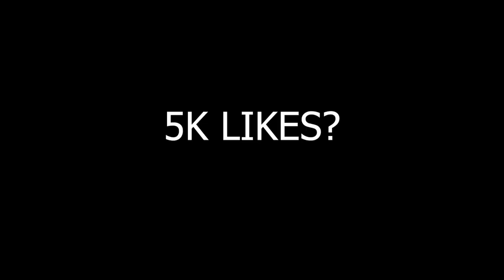FOZYAJAY HINTED FF COMEBACK? OG PAHADI IDOL REVEALED | TSG OJASVI & PVS WIN | FREE FIRE ESPORTS NEWS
0:00 Intro
0:23 Pahadi Idol.
0:50 Sources of income for gamers.
4:11 Guess the Player.
4:25 PVS gaming won Lidoma Tri series.
4:38 Best team other than Cosmic?
5:02 Prediction time.
5:15 Viper's Fav player from TSG.
5:47 Fozybhai talks about fewer tournaments.
6:47 Outro.
Credits:- @GAMINGWITHPAHADI @rajshamani @kd_ff @ViperPlayzz @FOZYAJAY @amitwaliaff1785

Cheers!